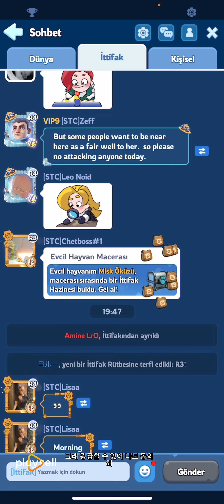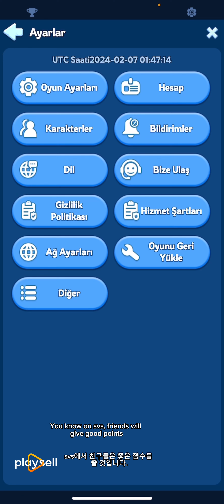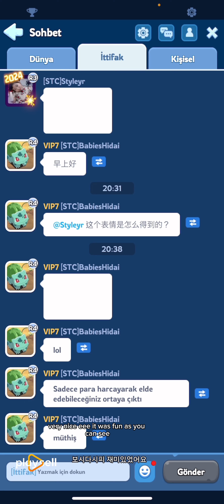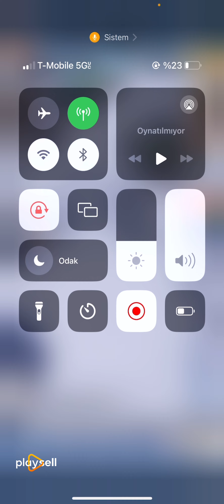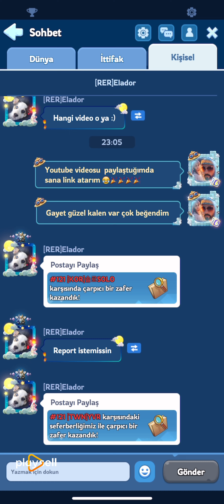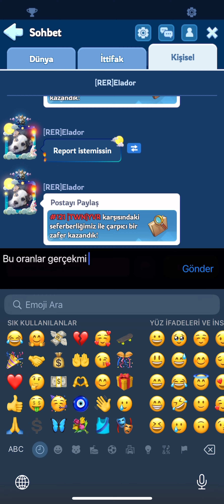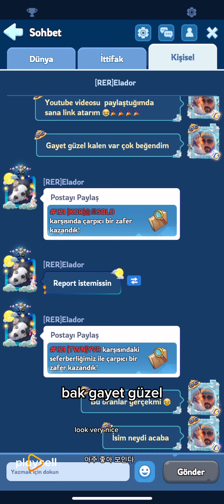PET SEASON 2 / WHİTEOUT SURVIVAL KOREAN AND ENGLISH SUBTITLES TÜRKÇE